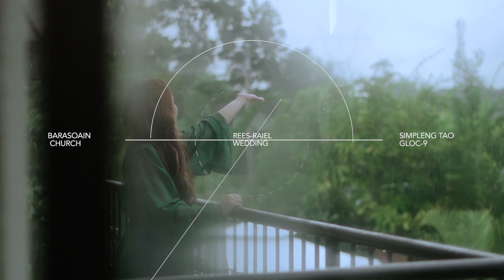Wedding Film SDE of Rees & Rai by G.Creatives 🍂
𝘛𝘩𝘦 𝘸𝘦𝘥𝘥𝘪𝘯𝘨 𝘧𝘪𝘭𝘮 𝘴𝘥𝘦 𝘰𝘧
𝙍𝙀𝙀𝙎 & 𝙍𝘼𝙄

/ The Roof Garden
/ G.Creatives
/ Palazzo Venezia
/ Barasoain Church